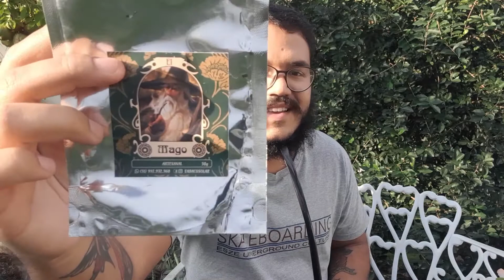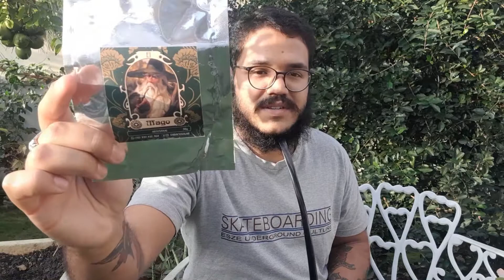Tabaco Solar "El Mago" | Impressões Gerais.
Neste vídeo eu compartilho com vocês as minhas impressões gerais desse tabaco da Solar. El Mago é uma mistura de três tabacos de corda: Piracanjuba, Jaguari e Rústica,  que superou minhas expectativas. Para saber mais junte-se a mim nessas baforadas.
00:00 - Introdução.
02:20 - Tabaco Solar "El Mago".
Espero que gostem do vídeo!
E não se esqueçam de deixar seus comentários.
Um forte abraço, se cuidem e ótimas cachimbadas.